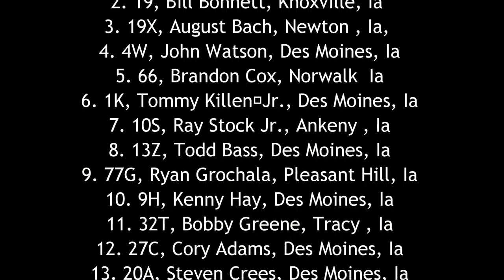ISFS Hobby Stock A Main 5/20/16